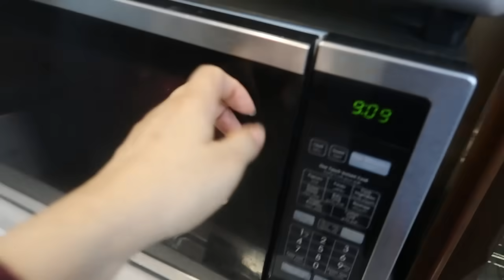GAJAR KA HALWA - HOMEMADE KHOYA - Kabhi kabhi jawab dena zaruri ho jata hai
HOMEMADE KHOYA
Ingredients
• Full fat milk powder 1 cup
• Thick fresh cream 1/2 cup

Ingredients for Halwa
• Carrots (red or orange) 1 kg
• Desi ghee (Clarified Butter) 3-4 tablespoons
• Full fat milk 1 cup
• Sugar 1/2 cup (or more according to taste)
• Slivered almonds or mixed dry fruits for garnish
• Khoya for garnish
Ingredients for Khoya

Stay happy,
Allah Hafiz